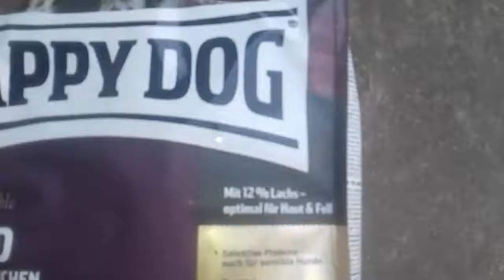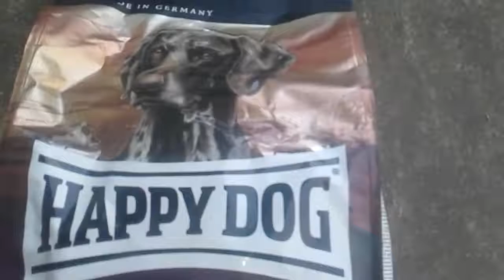Happy Dog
Welcome to Pitbullkorat Breeder from Thailand

Staff Bull Terrier Breeder from Thailand.

Bully Max Ultimate Canine Dogs Supplement Increase Strength Muscle Power, 60 Tab

Bully Max

High Performance

Bully Max Chews

Bully Max Powder new

Bully Max

Gorilla Max

Visit Booking for the largest selection of hotels, homes and everything in between in 100,000+ destinations around the world:

Want to join the Bookingcom family?

We thank you for every little donation and always produce new videos for you